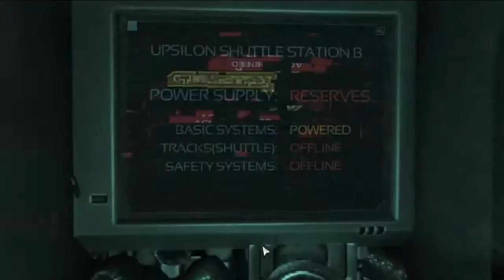SOMA Episode 7- Giant Mole Rats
I found the tunnels of the giant mole rats!